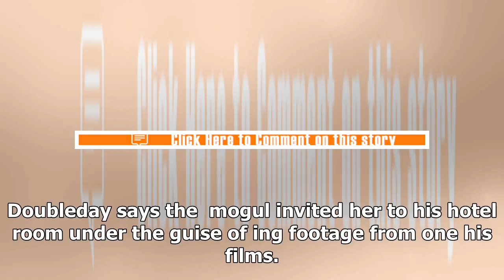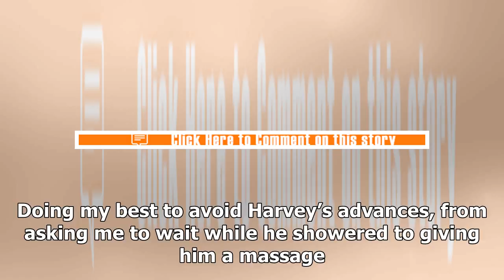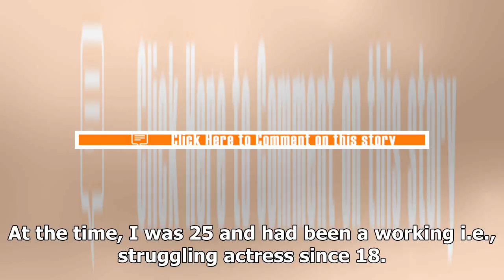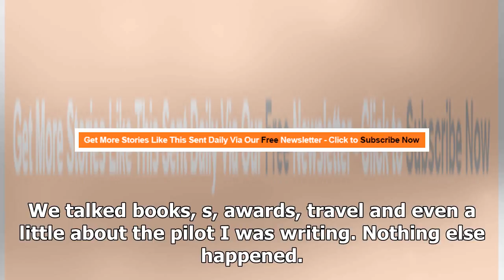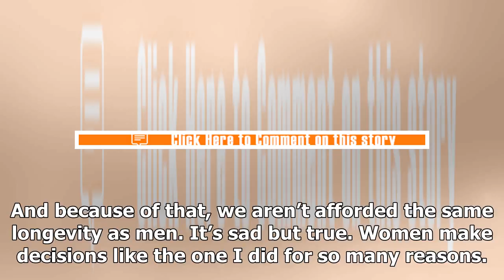Latest News Today - Ex ' empire ' stars Adrienne doubleday pen column: ' why I went to the hotel ro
Latest News Today - Latest News Today - Ex  empire  stars Adrienne doubleday pen column:  why I went to the hotel room, harvey weinstein

Former “Empire” actress Kaitlin Doubleday has penned a guest column for The Hollywood Reporter in which she shares for the first time her accusation of ual misconduct against Harvey Weinstein. Doubleday says the  mogul invited her to his hotel room under the guise of ing footage from one his films. “‘Will ...